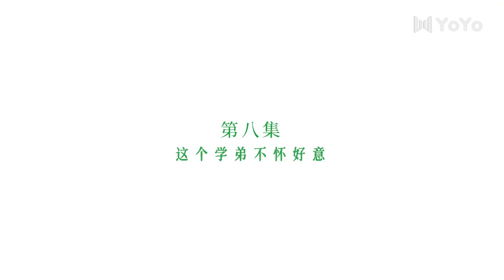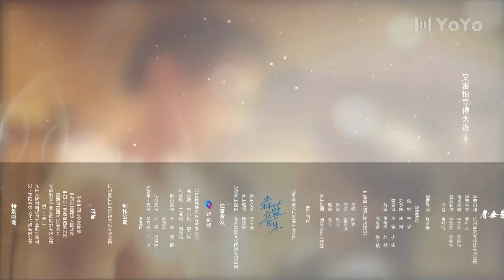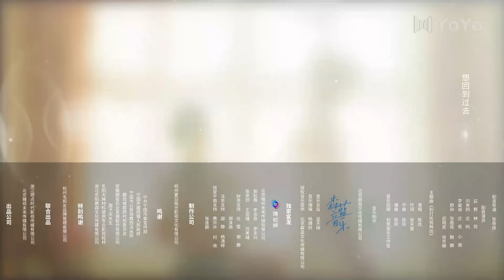【ENGSUB】别打扰我种田 EP08 | Don't Disturb Me Farming（李卓扬/屈梦汝）优优青春剧场YoYo Fun Station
剧名：《别打扰我种田Don't disturb me farming》